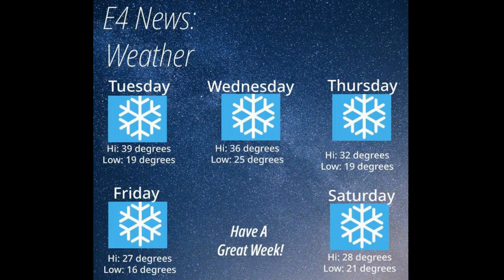E4 News February 9th, 2021